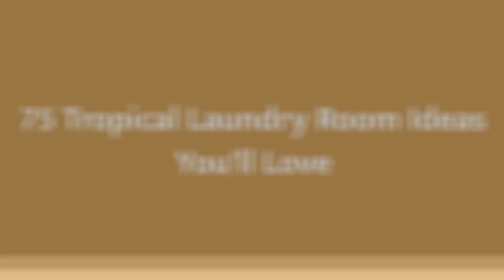75 Tropical Laundry Room Design Ideas You'll Love ♡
Browse tropical laundry room ideas and decor inspiration. Discover designs for custom island style laundry rooms and closets, including exotic utility room organization and storage solutions.

0:00:00 - Intro
0:00:12 - Tropical Laundry Room Design Ideas You'll Love: Inspirations 1 to 25
0:03:20 - Tropical Laundry Room Design Ideas You'll Love: Inspirations 26 to 50
0:06:39 - Tropical Laundry Room Design Ideas You'll Love: Inspirations 51 to 75